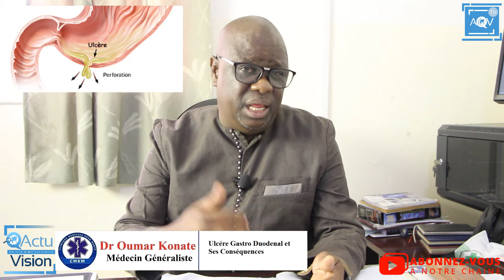Docteur Oumar Konaté vous parle de l'ulcére gastro duodenal et ses conséquences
et n'oubliez pas aussi d'activer la cloche de notification.
Un Clin d'oeil Sur l'Actu , collecte, traite et publie les informations 24h/24 à travers des reporters, des correspondants, les envoyés spéciaux ainsi que des experts dans le domaine de l’information et de la communication.
Nous offrons les espaces aux personnalités politiques, hommes d’affaires, ONG, ASBL, Regroupement politique, parti politique et tout autre catégorie de personnes désirant émettre un point de vu ou une opinion, un avis, une thèse, une publicité, commentaire.